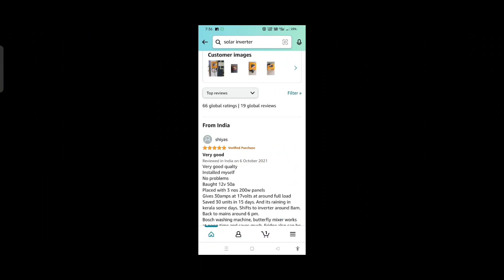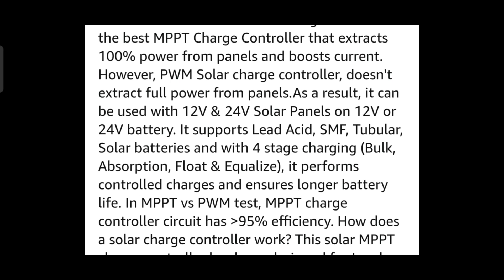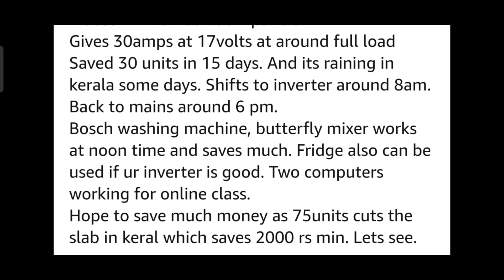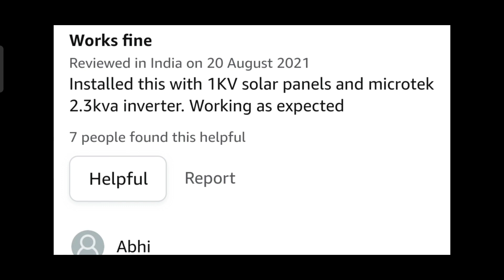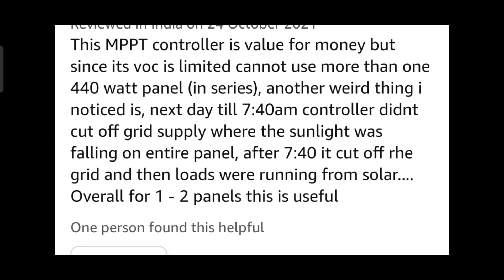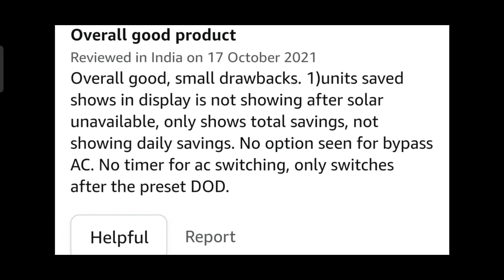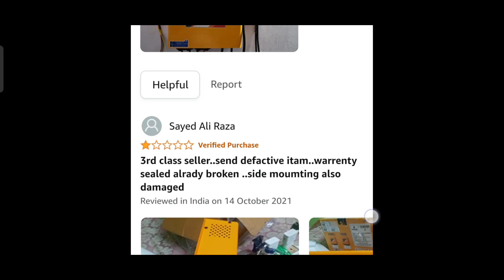Smarten Prime+ 12/24V 50A MPPT Solar Charge Controller honesty review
system,solar ,solarenergy ,solarsystem ,solarpanel ,solarpower ,solarcell ,panel,electricalexamstudy

Solar Panel Qna ? | Solar Panel Related Problems Solution | solar panel se directly load kese chlaye

solar panels benefits,solar panels details

Details

Location:  India